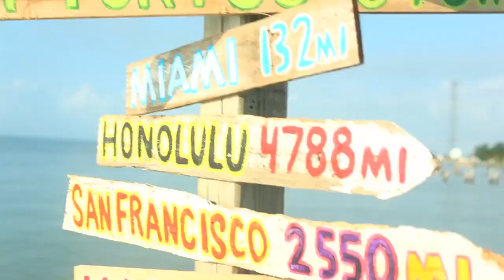Take a Mini Vacation!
Spring dresses, beachy breezes and a tropical drink or two!  Spend a moment with us to take a mini vacation right in the middle of your day. Shop women's spring styles you will love at dressbarn